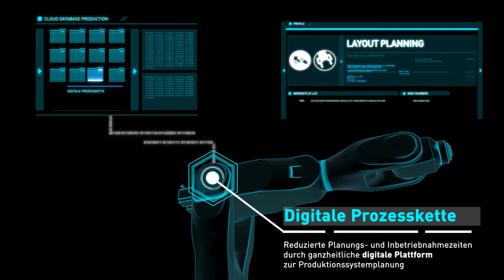Produktfilm Wertstromkinematik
Projektpartner: GROB Werke, Siemens, wbk Institut für Produktionstechnik

Sie sind Student und suchen eine Abschlussarbeit?